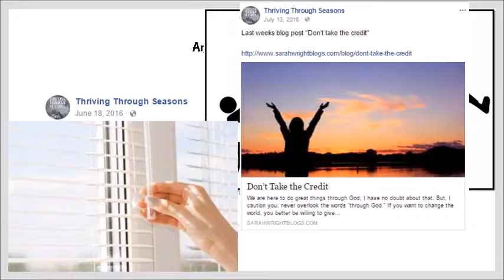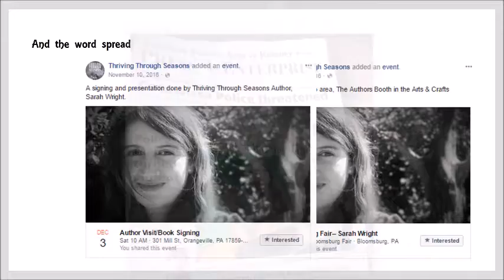Sarah Wright Blogs Trailer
SarahWrightBlogs.com